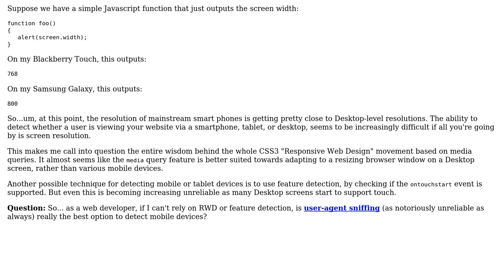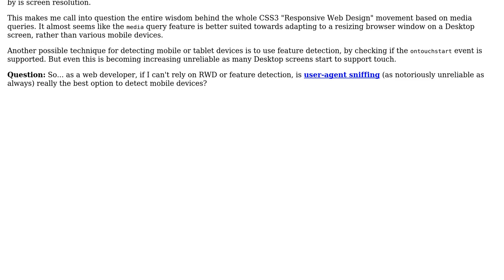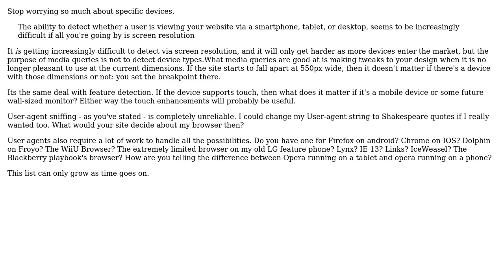Software Engineering: Responsive Web Design vs. User-Agent Sniffing (2 Solutions!!)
Software Engineering: Responsive Web Design vs. User-Agent Sniffing

With thanks & praise to God, and with thanks to the many people who have made this project possible! | Content (except music & images) licensed under CC BY-SA | Music | Images & others | With thanks to user Rob user Mike Gossmann user Channel72 and the Stack Exchange Network Trademarks are property of their respective owners. You are responsible for your own actions.